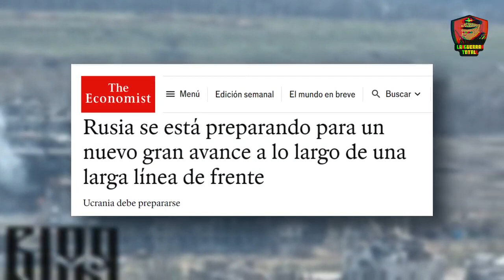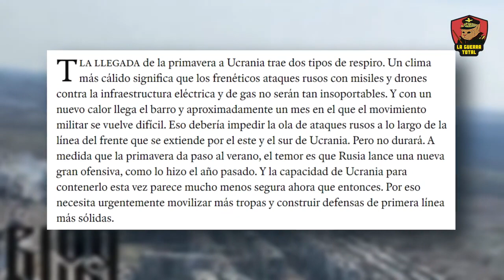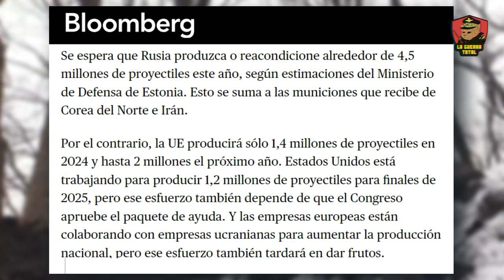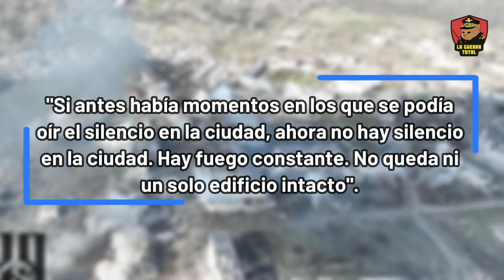Rusia entra a Chasiv Yar.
Exploramos la creciente tensión en Chasiv Yar, donde la narrativa de un triunfo ucraniano propagada por folletos y carteles contrasta fuertemente con la realidad en el terreno. A pesar del optimismo occidental, las fuerzas ucranianas enfrentan una situación precaria, luchando con una escasez crítica de armamento y munición esencial, lo que las deja vulnerables ante una posible ofensiva rusa. Analizaremos cómo, según diversas fuentes, incluidas declaraciones de Zelensky y análisis del Instituto para el Estudio de la Guerra, Ucrania está al borde de una "derrota catastrófica", con sus defensas debilitándose bajo el peso de la superioridad artillera rusa y la inminente amenaza de una gran ofensiva. Desde la perspectiva de la logística y la estrategia militar, se destaca la importancia crítica de Chasiv Yar como bastión defensivo y logístico, y cómo su caída podría marcar un punto de inflexión en el conflicto, llevando al espectador a través de los desafíos actuales que enfrenta Ucrania y las implicaciones de estos eventos en el panorama geopolítico más amplio.